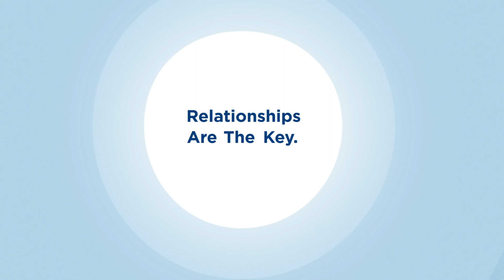Why Conscious Discipline Belongs in Secondary Schools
Eighth and ninth grade English teacher Afton Schleiff fell in love with Conscious Discipline the first time she attended a training. She immediately launched a book study at her school and began working internally on the Powers. Next, she brought Conscious Discipline into her classroom of teenagers.

When people ask Afton, “Aren’t those kids too old for Conscious Discipline?” she responds, “Well, I use Conscious Discipline with myself, and I’m much older than they are.” In fact, Afton’s students regularly comment on feeling safe, noticed, and supported in her classroom. As a result, her teaching time has increased, and student test scores have skyrocketed.

Listen in as Afton explains how to implement Conscious Discipline in secondary schools—and why it isn’t just for young children. She shares her students’ favorite structures, her tips for success, and the powerful impact Conscious Discipline can have on teenagers.